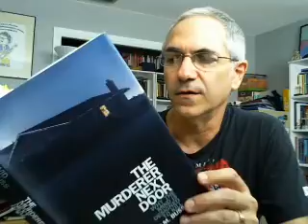Serial Murder Female Killers